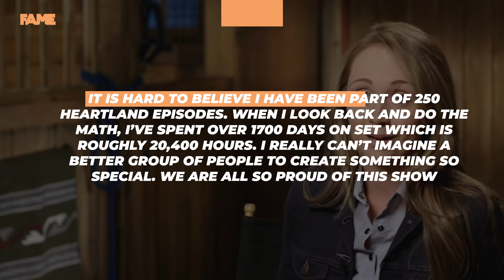Heartland Season 17 Latest Updates! - Official Release Date!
Finally we have a date for Heartland Season 17 release, and now it's time to mark our calenders for that special day!

What do you think will happen in Season 17? Do you think the show should continue with more seasons?